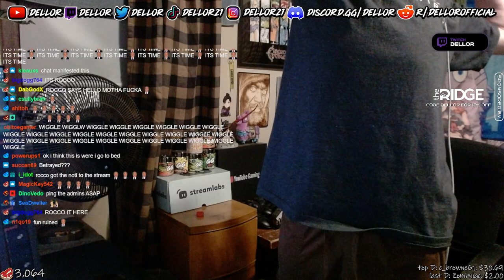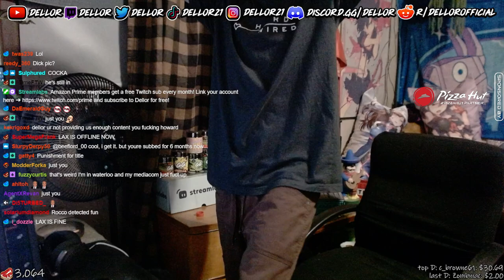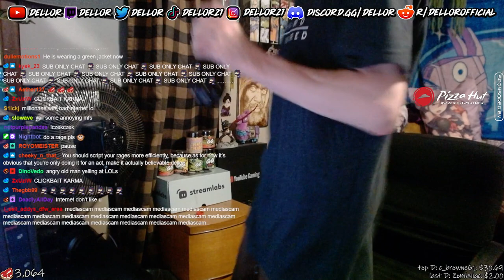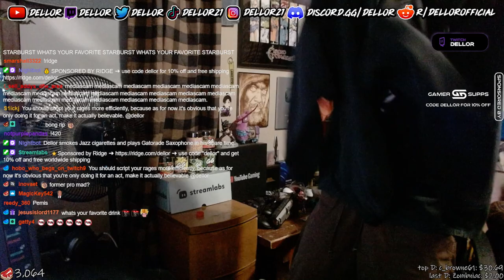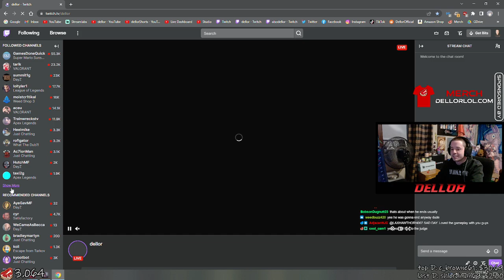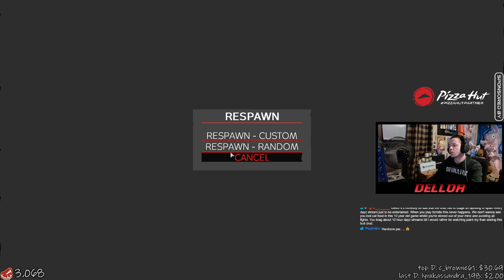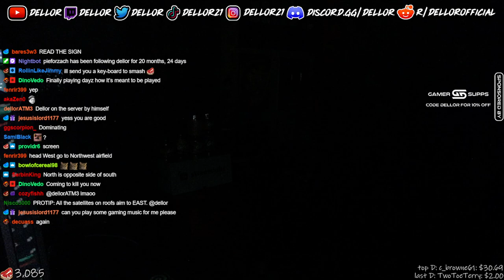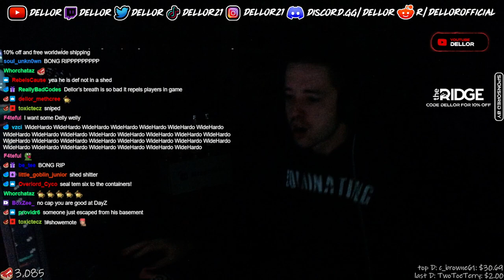6 29 22 FULL VOD